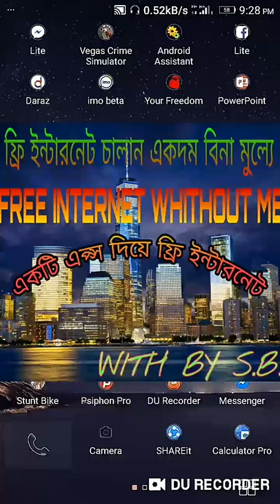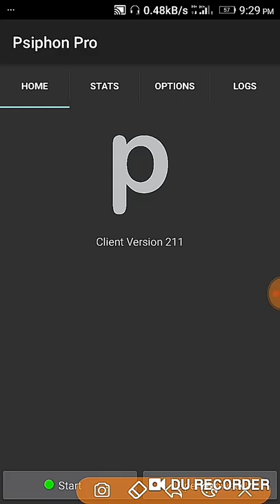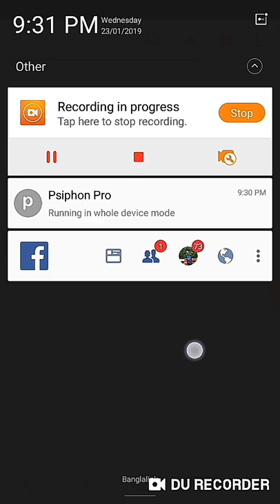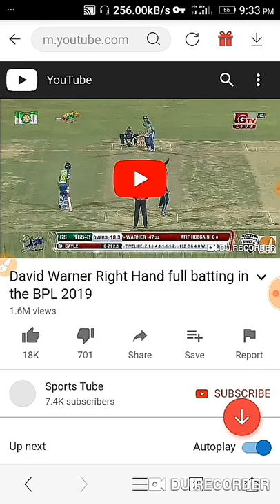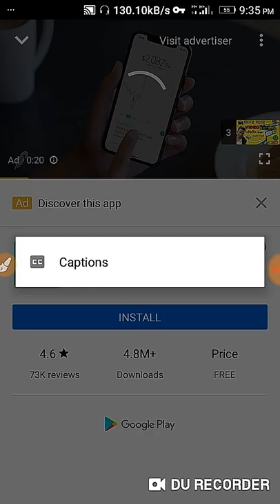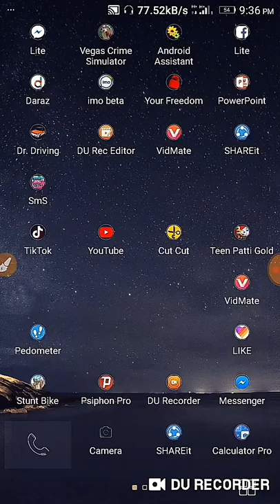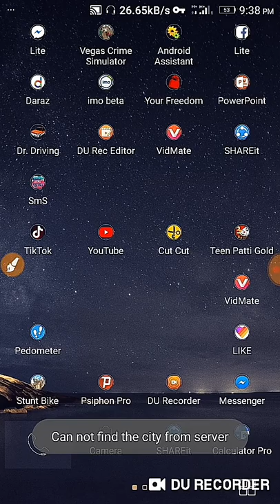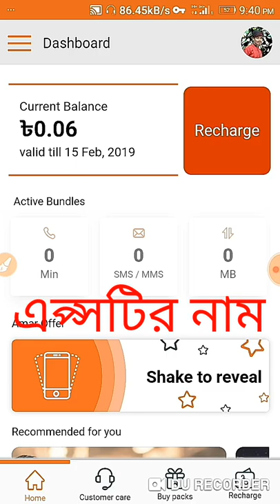free internet 2019 without mb / ফ্রি ইন্টারনেট ২০১৯ / free youtube 2019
all free internet